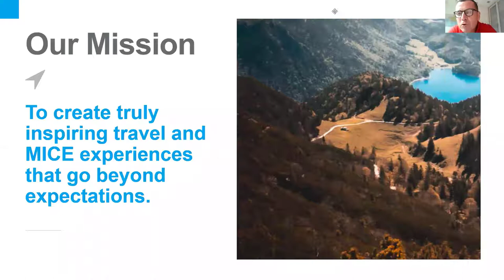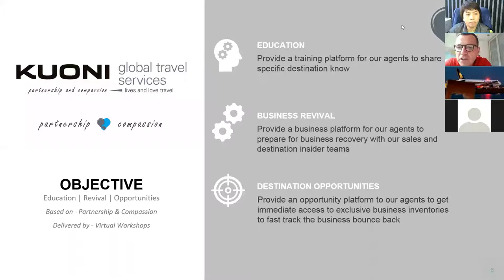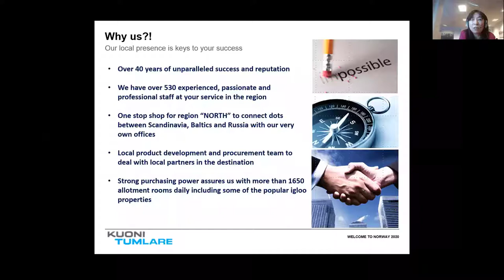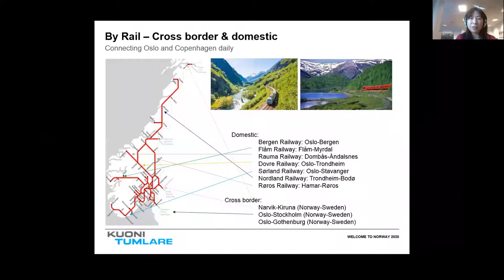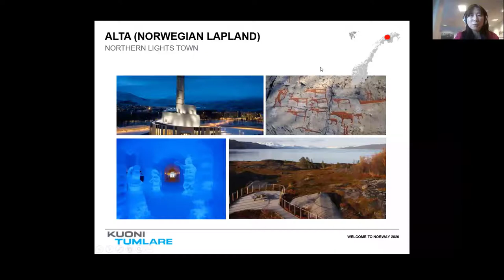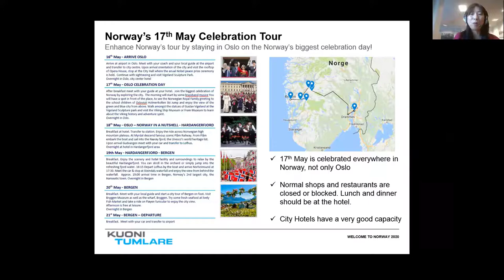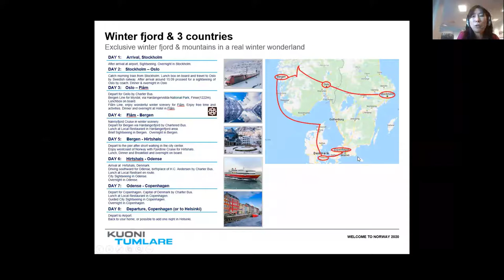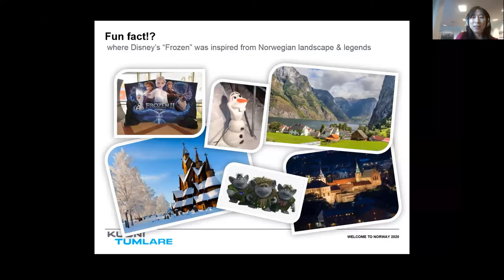[WORKSHOP 1] NORDICS PART 1: NORWAY (INCL. NORWEGIAN LAPLAND)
Nordics Part 1 : Norway (incl. Norwegian Lapland)
19-May-20 |  TUE  | 3.00 pm